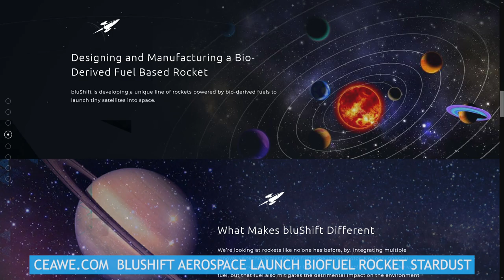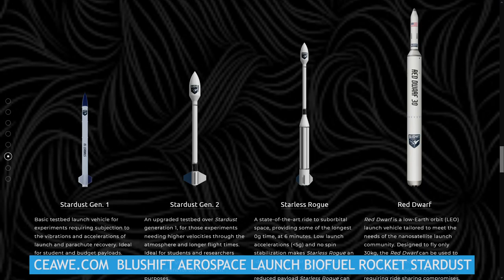bluShift Aerospace Launch Biofuel Rocket Stardust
bluShift Aerospace has launched a Biofuel Rocket Stardust! Biofuels will be relevant for space travel, Hemp is a very useful crop. The documentary Overpriced

Independent Media really need your support with all the media controlling the flow of information and leaving out important information from the discussion.